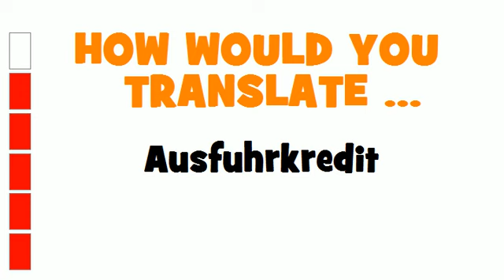GERMAN TRANSLATION QUIZ = Ausfuhrkredit